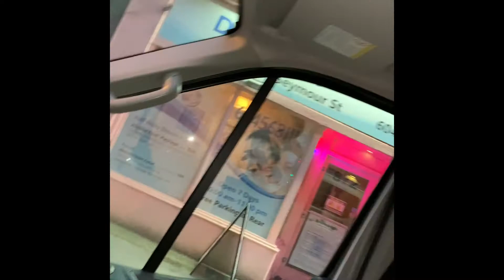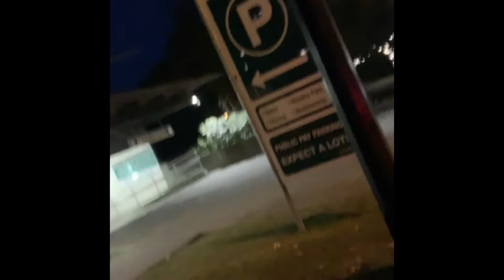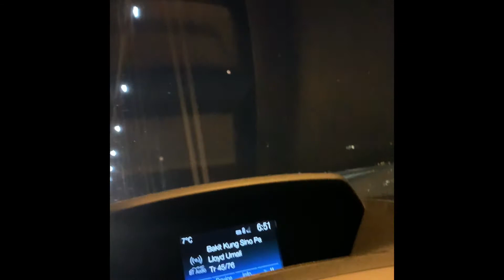Part 3 diskarte nang fil canadian